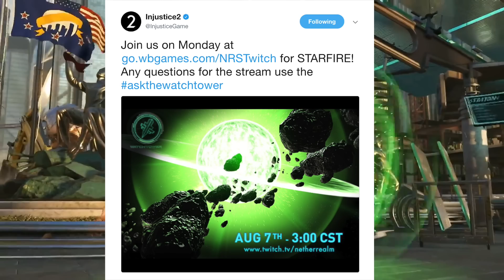Injustice 2: Starfire Gameplay Soon & Possible Release Date - Injustice 2 "Starfire" Gameplay Reveal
If you like what you see make sure to subscribe for more injustice 2 gameplay news information, injustice 2 character trailers/reaction videos & all the latest updates on netherrealms next game injustice 2.